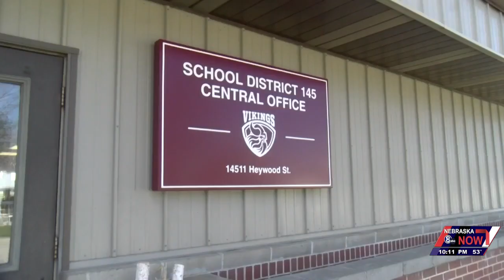Custodian accused of stealing shoes, chef’s knife and lunchbox from Waverly school